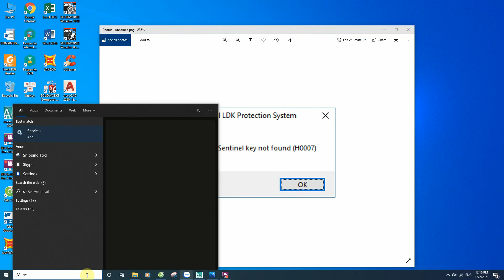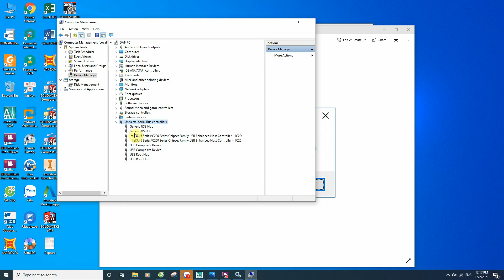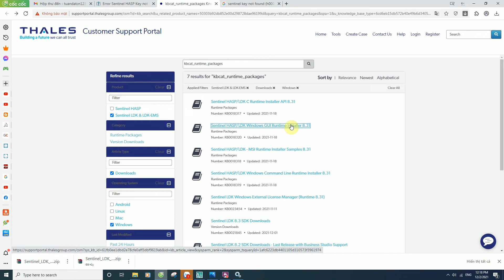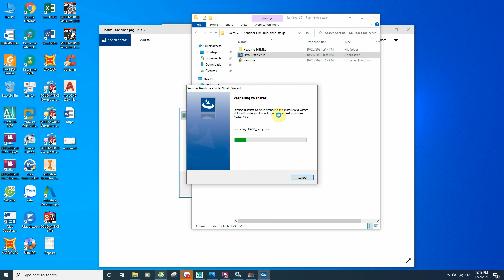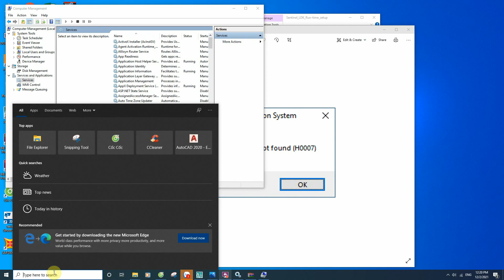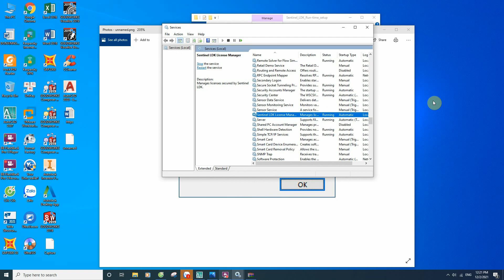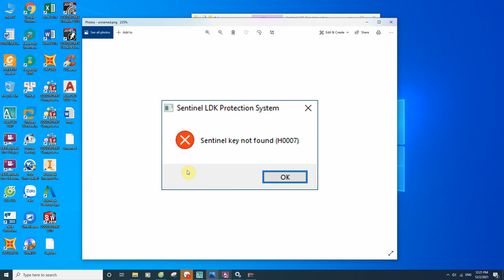Sentinel LDK Protection System (Not found H0007)